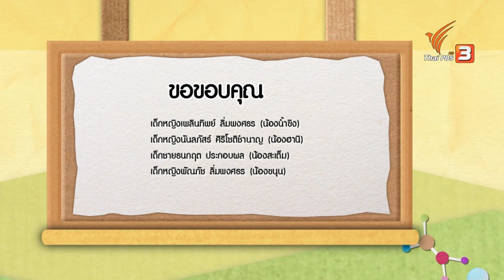มอเตอร์จอมหมุน : บ้านนักวิทยาศาสตร์น้อย (10 ม.ค. 64)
มอเตอร์ทำให้เกิดการหมุนได้ มาดูกันว่ามอเตรอ์จะมีลักษณะเป็นแบบไหน มันสามารถทำให้อะไรหมุนได้บ้าง แล้วมันทำให้หมุนได้อย่างไร

ติดตามชมในรายการบ้านนักวิทยาศาสตร์น้อย วันอาทิตย์ที่ 10 มกราคม 2564 เวลา 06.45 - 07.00 น. ทางไทยพีบีเอส หรือรับชมย้อนหลังได้ทาง